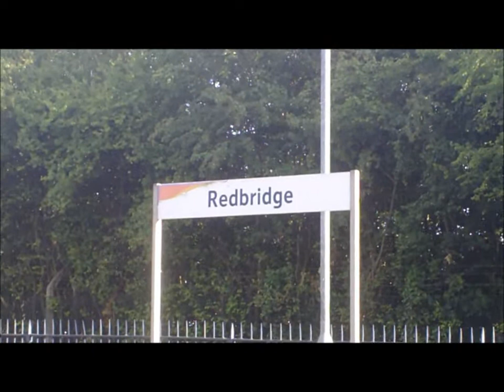swanage bell with 34067 and 37516 at redbridge and romsey